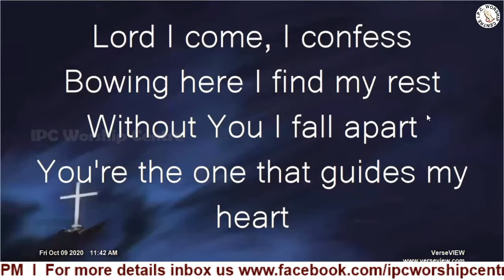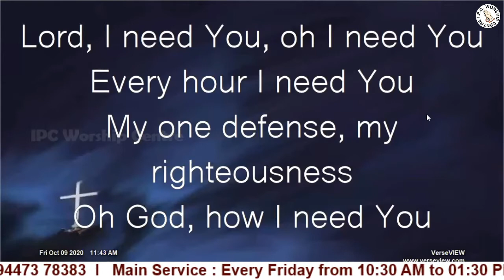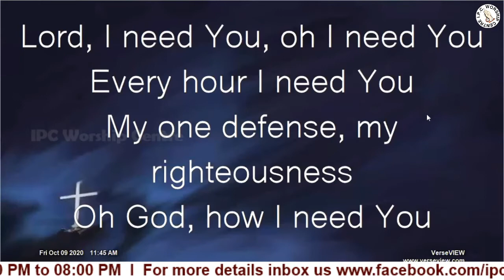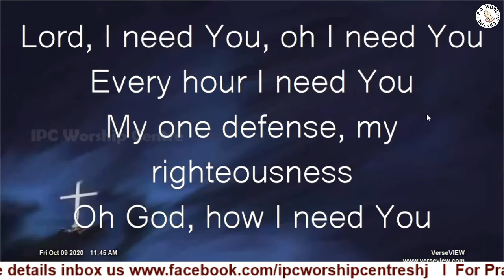Lord I come, I confess * Lord, I need You, oh I need You * Lyrics * English Worship Song for Kids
And where You are, Lord I am free
And when I cannot stand, I'll fall on You